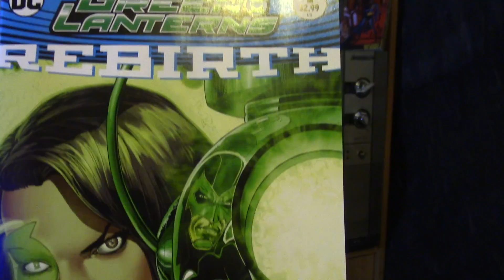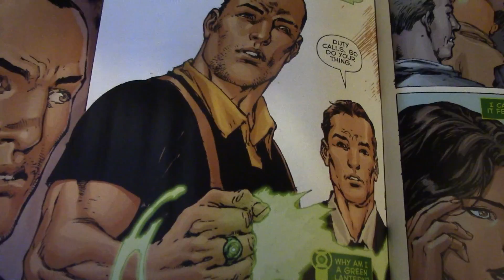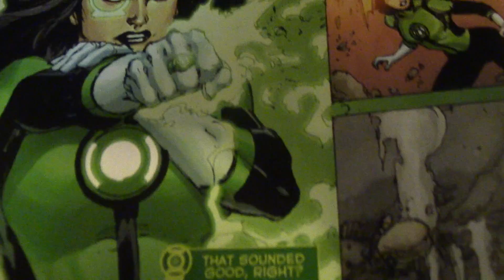A not so Awesome Review of Green Lanterns Rebirth #1!!!!!!